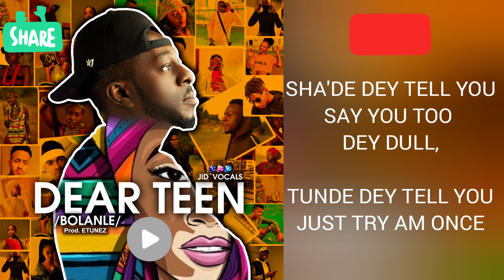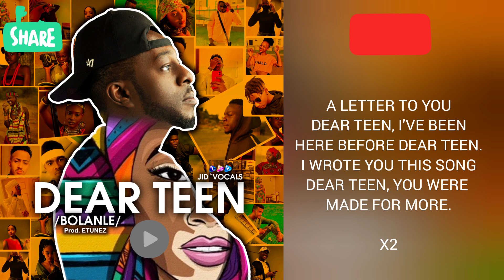Dear Teen (Bolanle) - Jid~Vocals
A song for teens and young folks